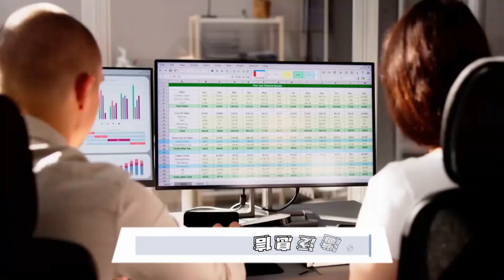中国双11购物季火爆开启 消费者热情被点燃；Shein利润暴跌70% 竞争对手纷纷崛起；华尔街市场热潮能否持续? 投资者心存疑虑：華爾街新聞簡報20241025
欢迎来到我们的《华尔街新闻简报》节目。今天我们首先关注中国的双11购物季，随着购物季的提前开启，快递包裹的数量激增，首日就收集了7.29亿个包裹，较去年增长了74%。尽管经济数据不尽人意，政府也在推出刺激消费的措施，希望能激发消费者的购物热情。

接下来，我们来看看快时尚巨头Shein的情况。该公司在2024年上半年的利润暴跌了70%，主要受到竞争对手Temu和Zara的压力。Shein的营收增长放缓至23%，并且面临着即将到来的伦敦IPO的挑战，投资者对其未来表现感到不安。

最后，我们关注华尔街市场的走势。虽然近期市场表现强劲，但道琼斯指数已经连续四天下跌，投资者对未来的增长前景感到疑虑。政治不确定性和中东局势的紧张都可能影响市场表现，分析师们对当前的估值水平表示担忧，认为市场可能面临风险。请大家继续收看详细内容。